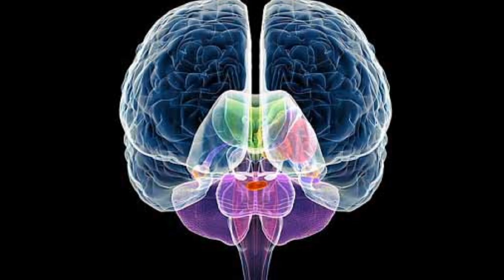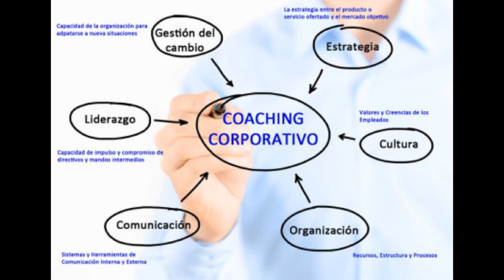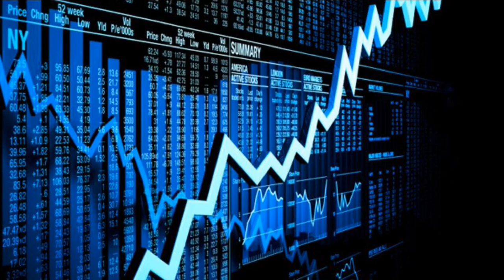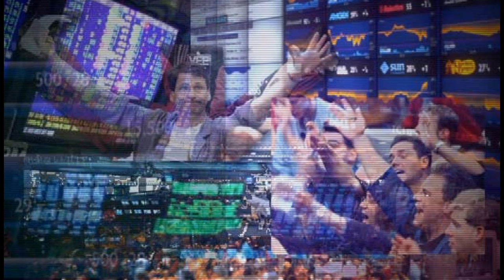GERENCIA 360 GERENCIAPARATODOS.COM RADIO MULTI PSYCH TRADE EDU 1 LIDER 1